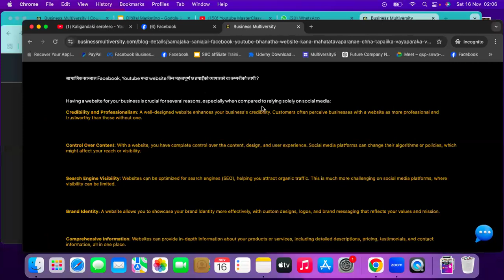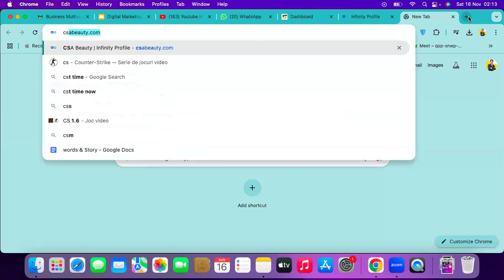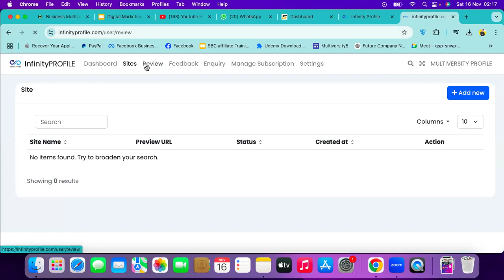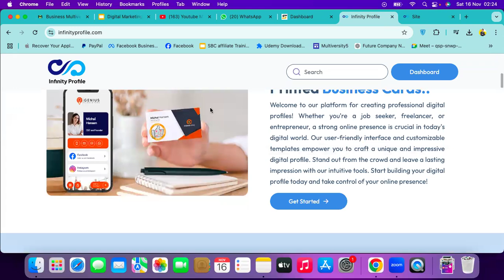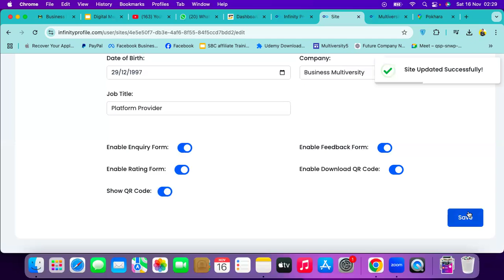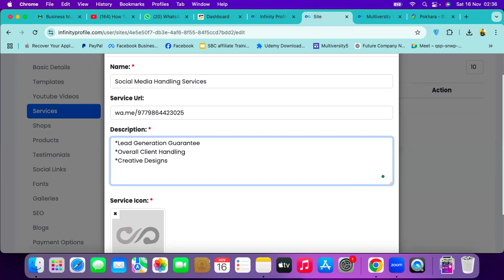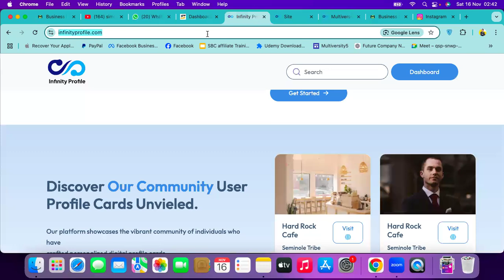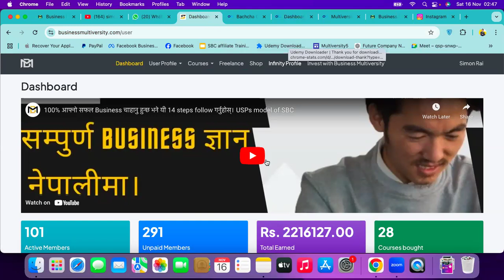मात्र 30 मिनेट मा तपाईको वा तपाइको Client को Website कसरी बनाउने ? Now anyone can create website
how to create a free website for local business,
create a free website in wordpress,
how to create free wordpress website,
how to create a free wordpress website,
how to create a website for free in hindi,
make your free website 10 minute 2022,
how to create free wordpress website 2023,
how to create a online travel booking website,
how to create a free wordpress website for beginners,